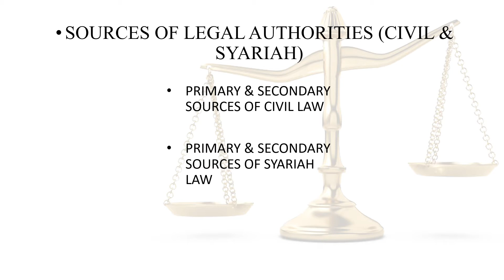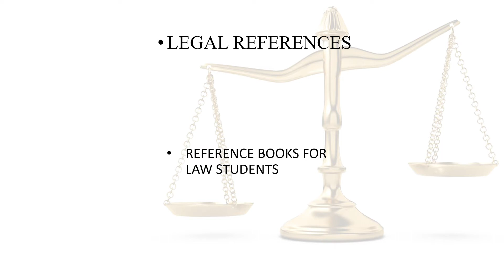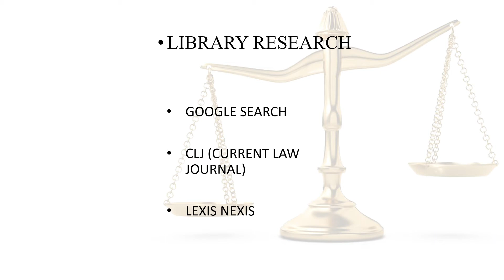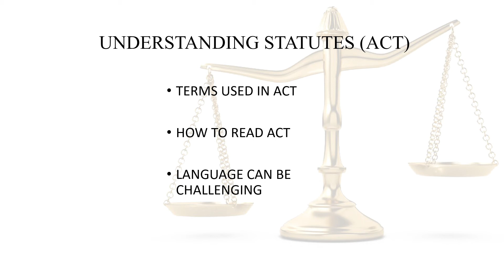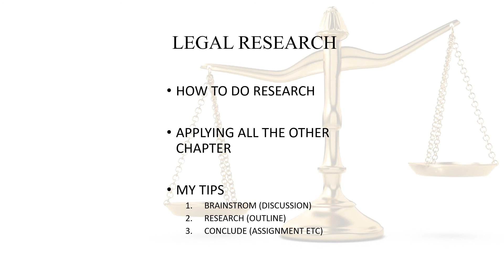ASASI UNDANG-UNDANG: INTRODUCTION TO LEGAL LEARNING SKILLS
Overview pasal introduction to legal learning skills. Comment di bawah kalau ada apa-apa soalan. Terima kasih kerana menonton.